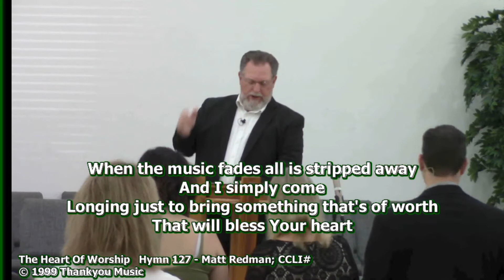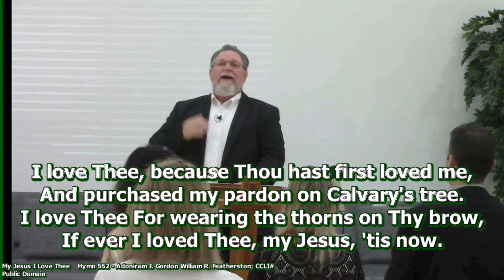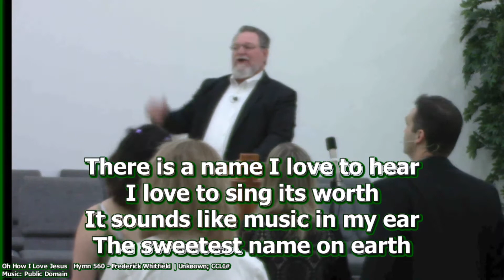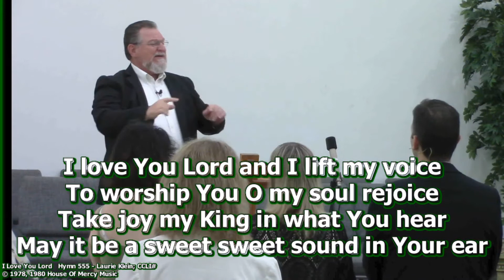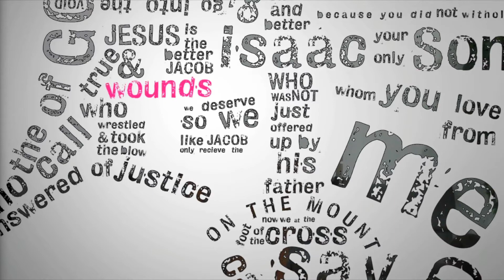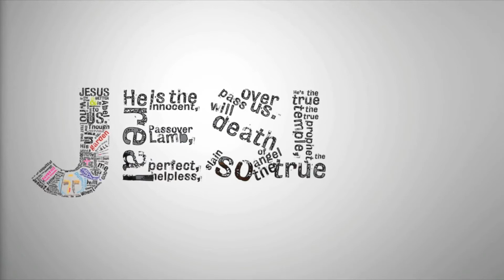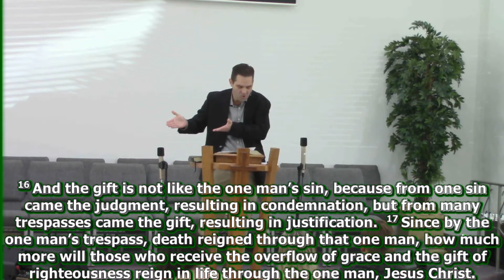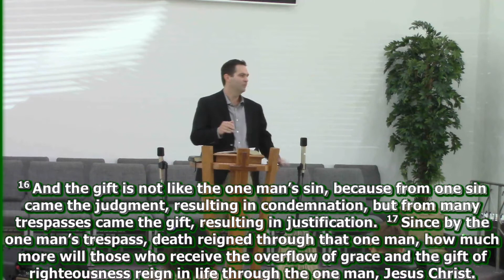Sunday, October 11, 2020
Pastor Aaron Yates teaches from Romans 5